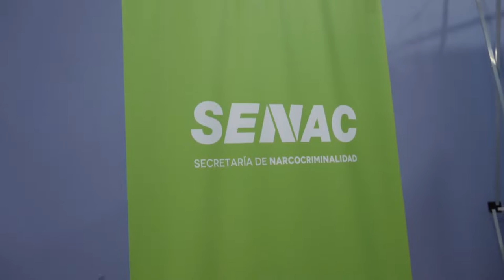LA POLICIA CUENTA CON NUEVAS VIDEOCAMARAS PARA SUS INVENTIGACIONES CONTRA EL NARCOTRAFICO